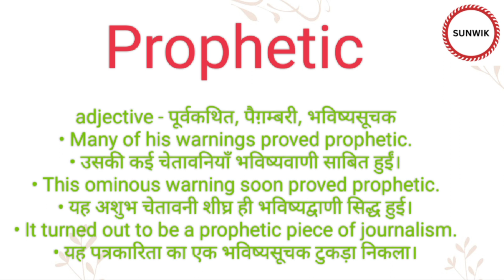Prophetic ka hindi meaning l Prophetic ka english meaning l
Channel Provide
Hindi dictionary
English dictionary
Hindi Meaning
English Meaning